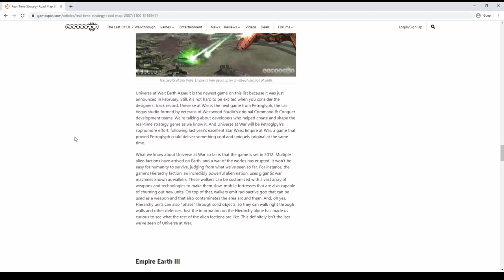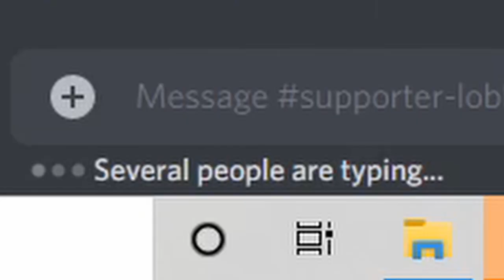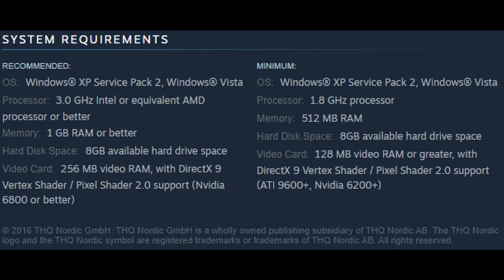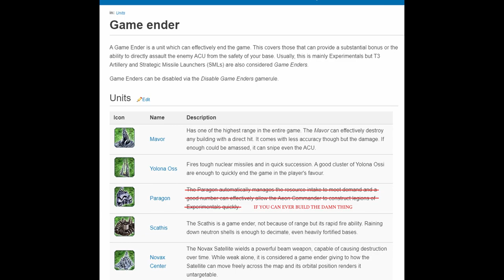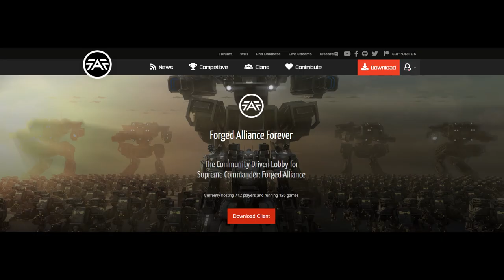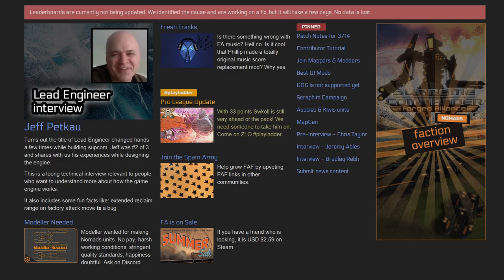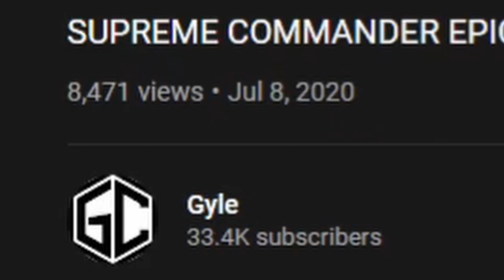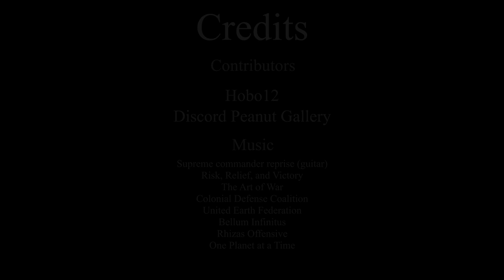Supreme Commander Review | 2007 Nuke Simulator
NOTE: So the graphics are actually quite nice (the oceans actually look like, well, oceans), yours truly just pulled a DOH moment and forgot to raise the graphics to full.

Do you like RTS games? Do you like a good old Nuke Simulator? Do you enjoy the sounds of your opponent cursing your legion of walking destroyers? Because this game has all of that and way, way more.

Welcome to The Supreme Commander Review